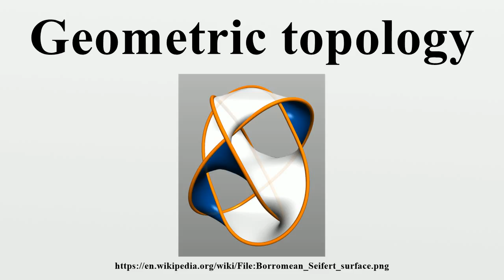Geometric topology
In mathematics, geometric topology is the study of manifolds and maps between them, particularly embeddings of one manifold into another.

Image-Copyright-Info
Author-Info:   Accelerometer

Image-Copyright-Info